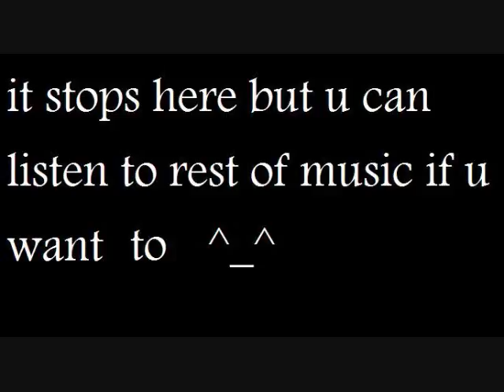transformed baby pictures.